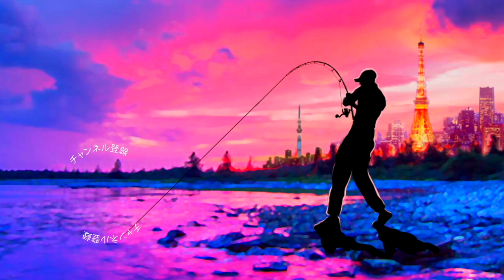黄色いお店でジャッカル奇跡の詰め合わせBOXを入手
ＳＵＢ！黄色いお店でジャッカル奇跡の詰め合わせBOXを入手

2019年度は引き続き去年デプスの「コンツアージグ」＆「ブルフラット」で練習したジグストの釣りを色々なルアーに応用して巨大なブラックバスを狙って行きます！ライトリグ方面では去年よりゲーリーヤマモト大好きな釣りガール、メグタスが加わったのでそれぞれ分担して色々なルアー、釣り方に挑戦して行きますよ〜！

TurikouTVの動画
19アンタレスに真紅のスコーピオン⁉︎シマノの2019最新リールが遂に情報解禁！
19アンタレスはアンタレスミニ⁉︎ シマノの総合カタログが素敵過ぎる